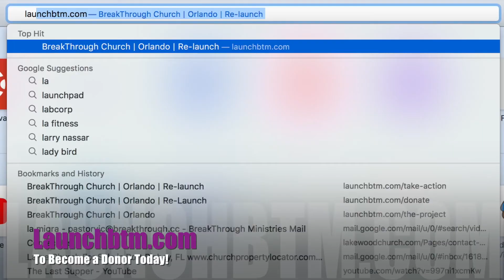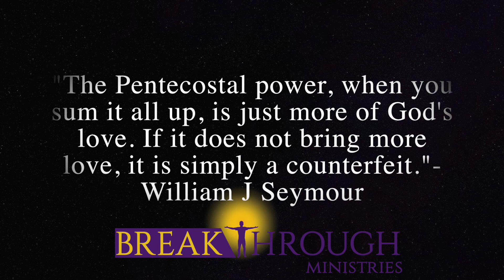New Building for Church Plant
God has provided above our expectations with an amazing space to conduct our services.